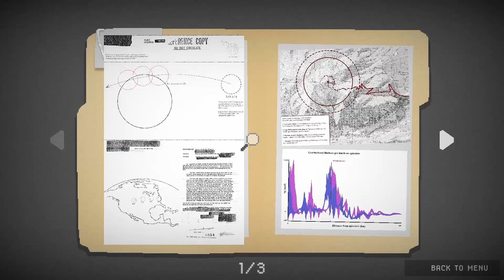Zero Visibility | Fantastic Retro Cosmic Horror Game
In this chilling cosmic horror, four friends get lost in a blizzard. Will they find they're way down the mountain before they are consumed?

PC Gameplay. Full Walkthrough.

► About the Game:
Four friends driving through the mountains. Can't see anything but snow. More lost with every second that passes. Something's out there, lurking in the fog. Something sinister. There's no turning back now. The only way out is through.

Zero Visibility is a chilling cosmic horror game about four friends that get lost in a blizzard.